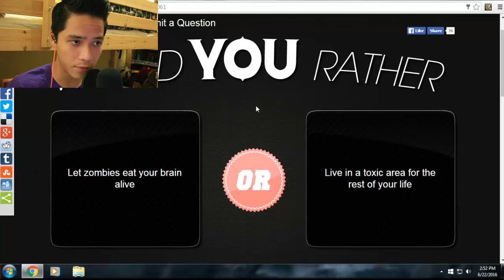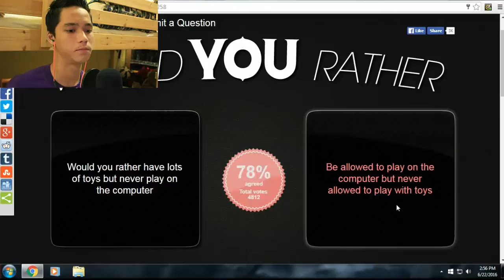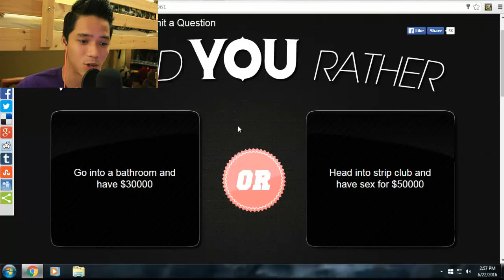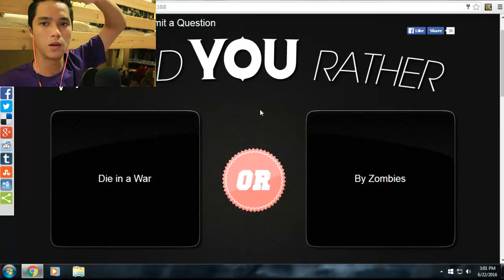Would You Rather?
What's crackin up you guys! LukeForever here and a little discription right here on what can you expect from this channel. I do gaming videos such as Indie Horror Games, First person shooter, Latest Games, And also the Audience recommendation! As well as i do  collaborations with my  friends on challenges and sometimes even Gaming. Despite all of that, i would really love to read your comments in my videos! Which is called, "Commentage ".

Just a slight detail about myself...My name is Luke, and i am a Singaporean YouTuber living here in the beautiful Lion City of Singapore. I do have a BIG passion for filming, acting & doing Parkour stunts. Another thing about me is...I do part time job on acting as well, basically YouTubers just ask me to be in their videos for collaborations and i am really truly thankful for that. So guys, if you need any  collaborations? Hit me up on Social Media down below to discuss on how is it going to go? :) I also did CRAZY live streams on Twitch. You can check that out below.

For Twitch Live Streams, i usually focus on the Audience more then the game..But of course its a 50% each on both gaming and audience. I just love to interact with them as their watching my live stream. And i can see they gave me their full support... Apart from that. I do have another  channel which is only for Films...Which is called, "Waffle Studios". You can check it down there as well. I just love to do cinematic films such as, Action, Comedy, Love, Inspiring and sometimes crazy 16+ Films which is violent and super crazy & funny at the same time. So yeah thats about it :) I do have my, "LukeForever"  shirts on sale is @$20 each.

. If you wanna take a look at the shirts and discuss the sizes of it...I have limited shirts left..So do get it before it runs out yah? Alright. Thank You so much for reading this!!  I know is alot..But i just love you guys because you took the time off to read this discription and i gotta say your amazing!! Dont be sad. BE CRAZY AND HYPER ALL DAY FOLKS!!

- Musically: LukeFor3ver